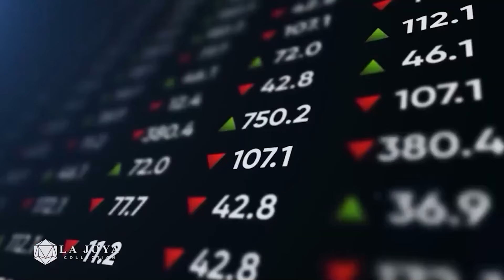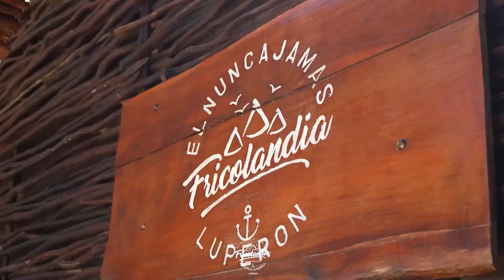Plus Tv Entrevista Claudio Natella General Manager Viva Wyndham